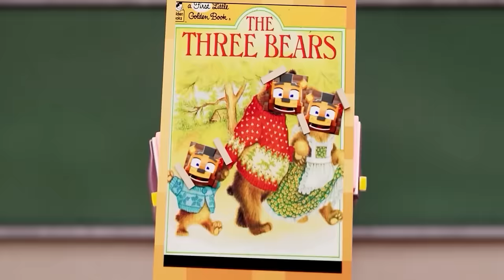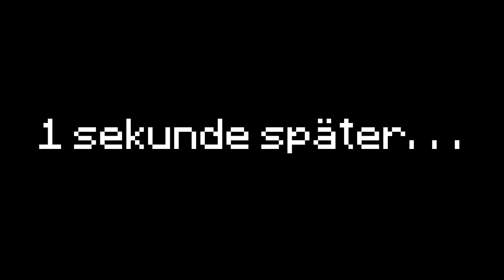Wo ist Foxys Haken?! - Fazbear & Freunde - Episode 1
👕  FAZBEAR UND FREUNDE MERCHANDISE 👕
"Fazbear und Freunde" ist eine animierte Serie, welche auf den Hauptprotagonisten von  "Five Nights at Freddy's" basiert. In dieser Show dreht sich alles um die verrückten Missgeschicke von Freddy, Bonnie, Chica, Foxy und all ihren Freunden, welche lediglich ihre Pizzeria betreiben wollen, aber ständig von Problemen geplagt werden.

-- 🖱 Links --

-- 🎬 Video Credits --

Cast:

Foxy - Bojan Vucetic

Produziert von EnchantedMob Studios in St. Louis, MO.